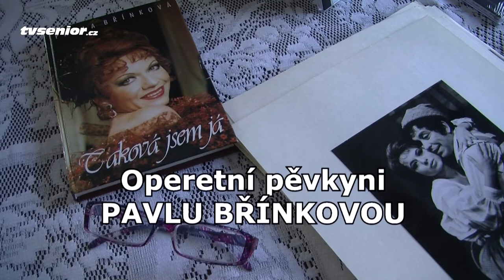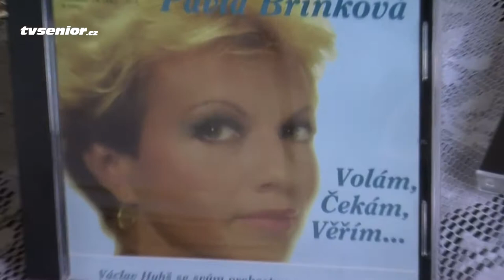Operetní pěvkyně Pavla Břínková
Jedna z hvězd Hudebního divadla v Karlíně, pěvkyně Pavla Břínková, se objeví na podzim i v chystaném muzikálu Addams Family. Prostřednictvím kamery internetové televize seniorů TVsenior.cz máte možnost nahlédnout do soukromí této skvělé sympatické dámy i do zákulisí jejího pracoviště.